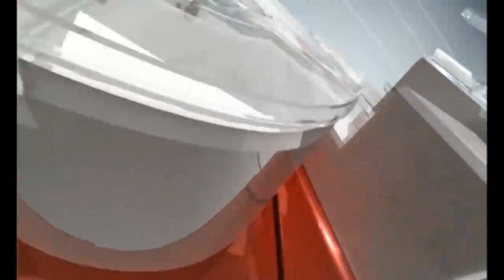News@10: AU Chairman Calls President Buhari 04/03/17 Pt.1